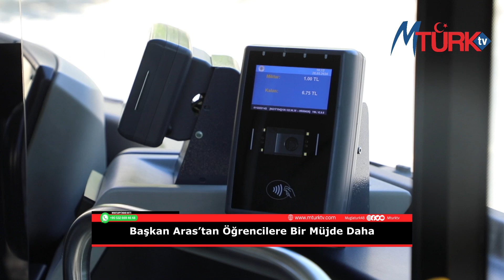Başkan Arastan Öğrencilere Bir Müjde Daha